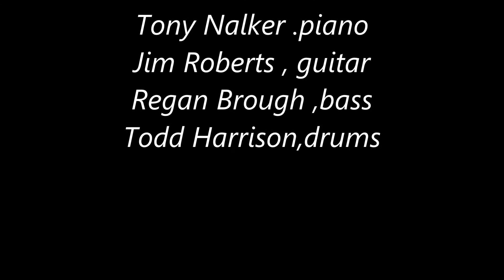you stepped out of a dream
I made a transcription of the arrangement for saxes from an old Ted Heath's recording of this standard and transposed it to fit the Hal Leonard tracks , fits like a glove , recorded  2 alto tracks and one tenor .